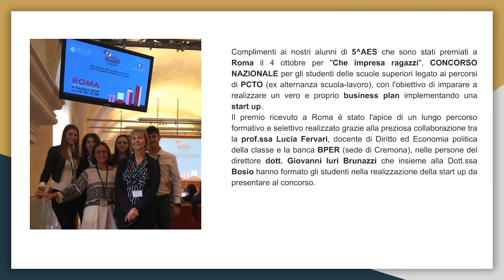Presentazione Liceo Anguissola